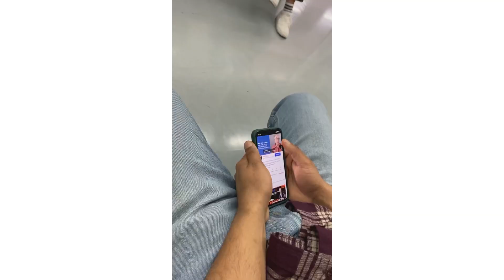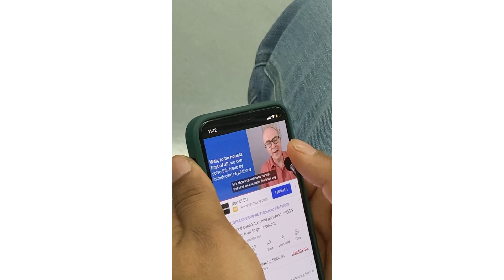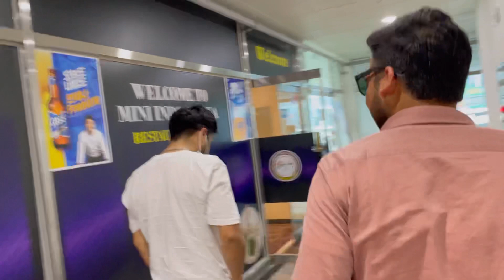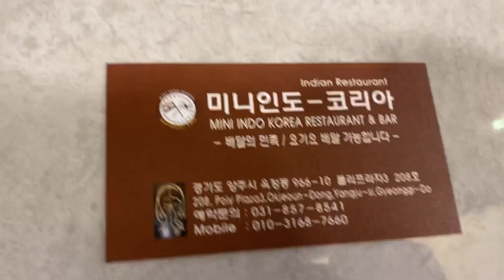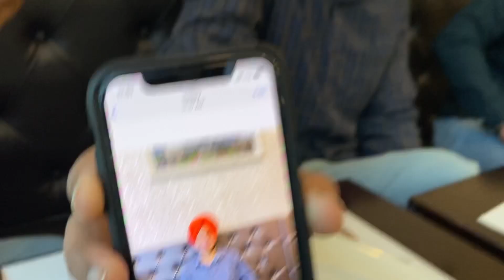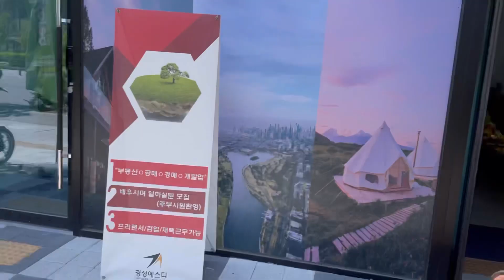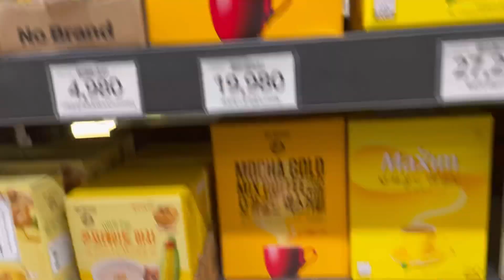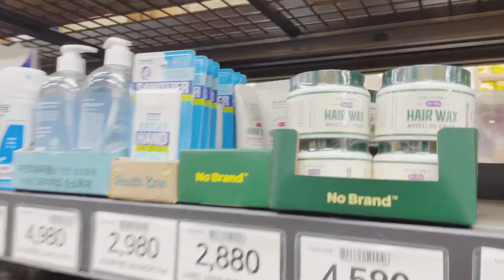Ielts da test| Sam| Gangnam| Korea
Ielts test in korea